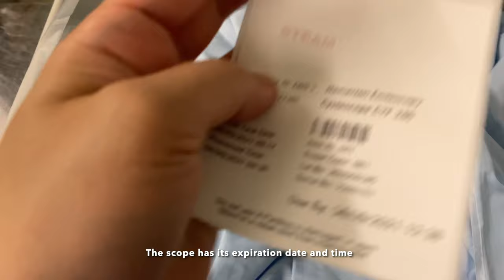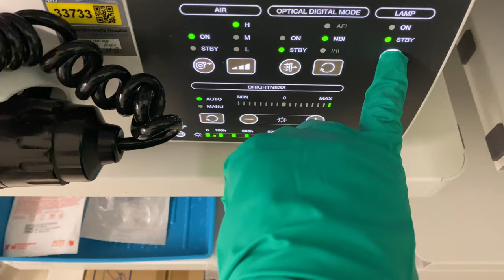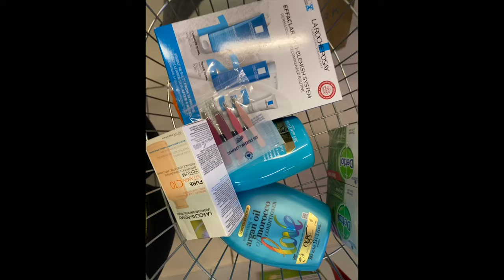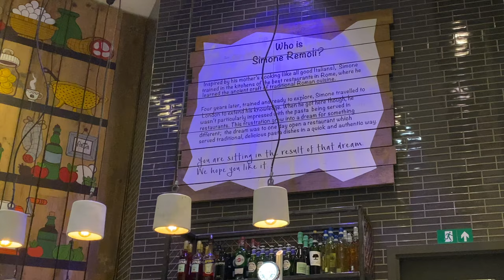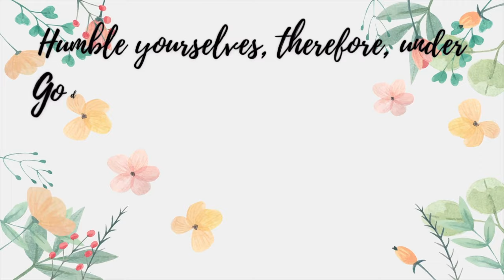UK VLOG #7: BANK IN UROLOGY| BOOTS PHARMACY| RAVIOLI MEAL PREP| K FLORENDO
Hi Amiga! welcome to K's Corner. My name is K! On this channel, I upload videos about UK OFW ( my personal experiences), finances, LDR, travels and food.